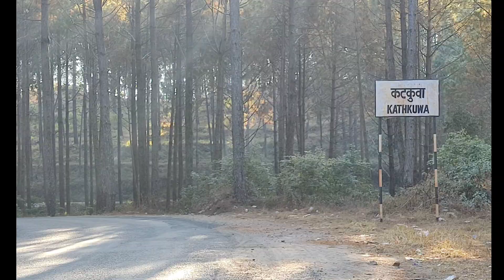Happy ll New Year ll 2021 Vlog ll with Amazing Adventure with Friends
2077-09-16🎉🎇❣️